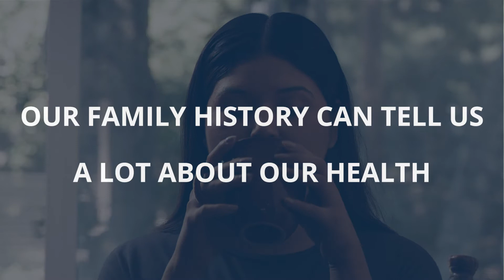Here's Why You're So Sensitive to Caffeine:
How sensitive are you to caffeine? Modern science has helped us understand where this and other human traits originate. Talk to your doctor about your next cancer screening and about your family medical history.